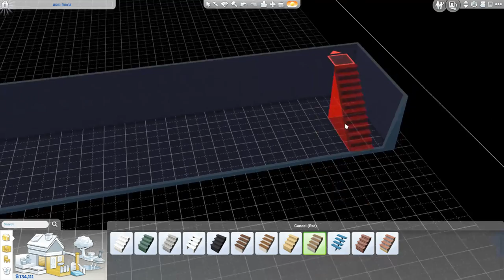The Sims 4 | Giuseppe's three-and-a-half-star Restaurant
"The Mittens Theme" by Jeffrey Brice-